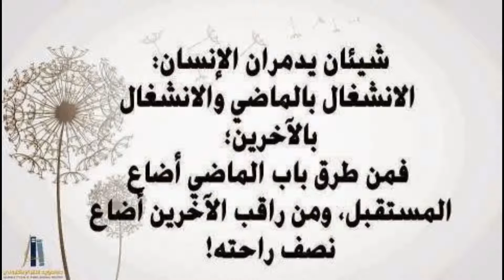حكم ومواعظ عن الحياة لا تقدر بثمن 6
حكم ومواعظ عن الحياة لا تقدر بثمن
تفاصيل خدمات العرض بالكامل
1 – تصميم موقعك أو متجرك الإلكتروني خلال أسبوع واحد والتجديد سيكون بعد سنة
2 – إضافة موقعك الإلكتروني في محركات البحث الشهيرة اثناء تصميم موقعك أو متجرك الإلكتروني
3 – إنشاء روابط باكلينكس خاصة بموقعك أو بمتجرك الإلكتروني عدد الروابط 600 رابط باكلينكس برابط موقعك أو متجرك الإلكتروني مرتبطة بـ أهم 10 كلمات بحثيه خاصة بمجال عملك
4 – ظهور موقعك أو متجرك الإلكتروني في نتائج البحث الأولى خلال شهر من تصميم الموقع أو المتجر الإلكتروني
5 – تصميم فيديوهين موشن جرافيك كل شهر لمدة سنة
6 – انشاء 50 تصميم جرافيك كل شهر لمواقع التواصل الإجتماعي
7 – إدارة جميع حملاتك الإعلانية على مواقع التواصل الإجتماعي كل شهر لمدة سنة
للتسجيل معاً في هذا البرنامج التواصل عبر الواتساب 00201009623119
لمشاهدة فيديو تفاصيل العرض من هذا الرابط
حكم
حكم ومواعظ دينية
حكم وامثال وكلمات لها معاني
حكم وامثال عن الصبر
حكم واقوال
حكم واقوال عن الحياة
مواعظ
مواعظ مؤثرة جدا
مواعظ مؤثرة جدا حالات واتس
مواعظ دينيه تريح القلب
مواعظ صيد الخاطر
مواعظ وحكم
مواعظ وحكم عن الدنيا
مواعظ وحكم حالات واتس
مواعظ وحكم عن الحياة
علمتني الحياة
فيديو تحفيزي
اقوال
اقتباسات
الحياة
علمتني